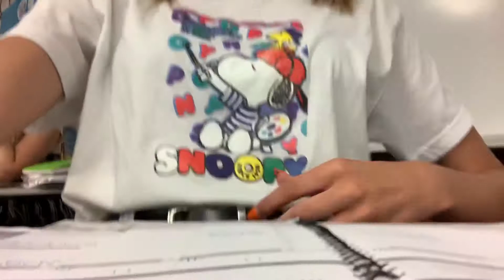family picks my outfits for the school week! ep. 1: BROTHER